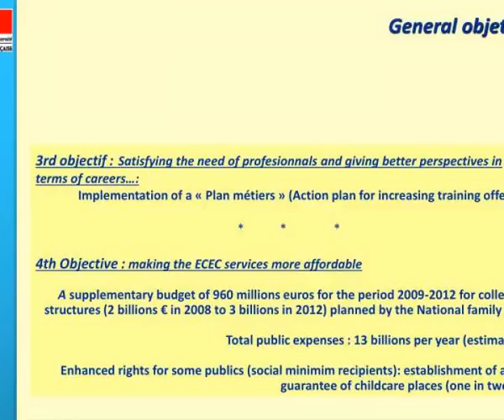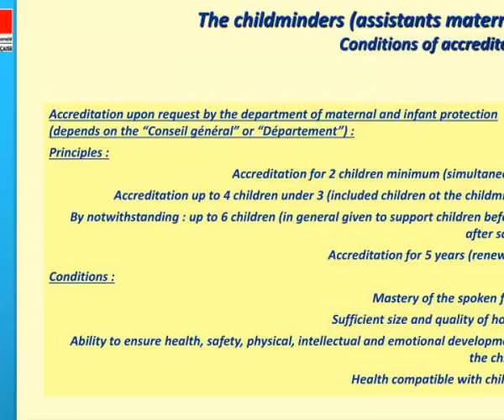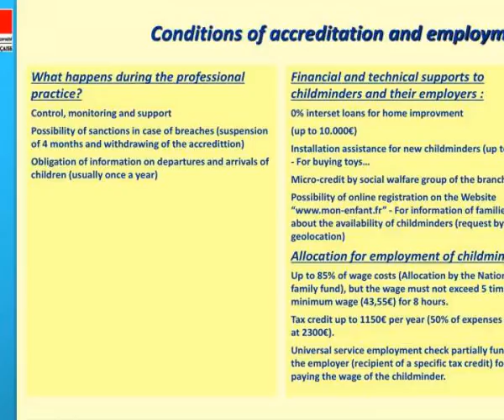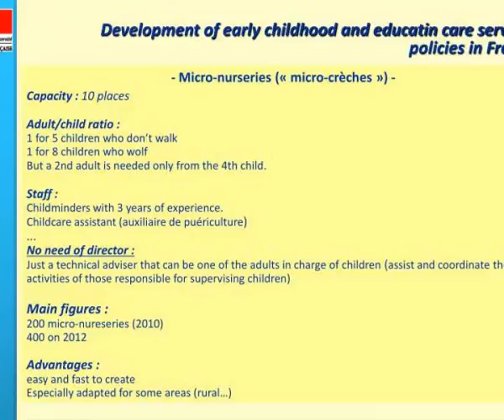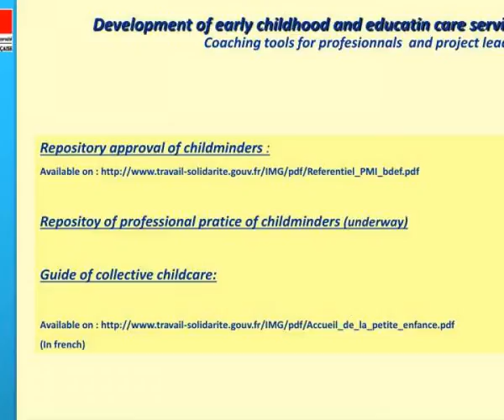ministry of solidarities and social cohesion directorate general for social cohesion